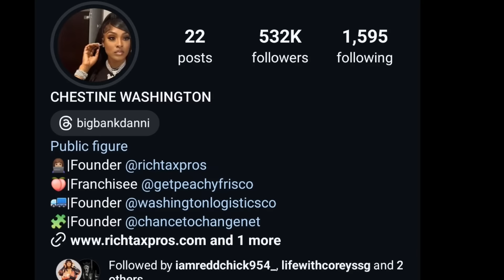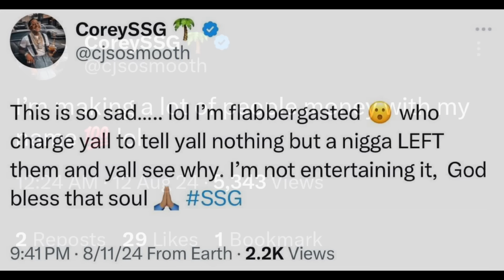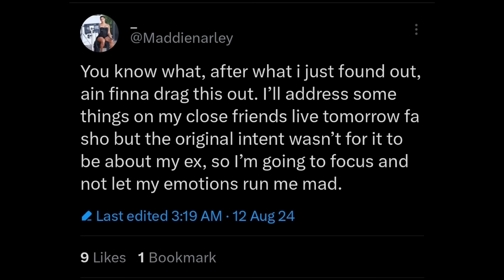MADDIE PREGGO WITH COREY PRITCHETT BABY 🤦🏾‍♀️ MYSTERY WOMAN FOUND AND SHE GOT MUNYUN 😳